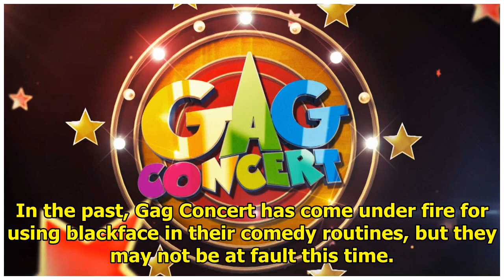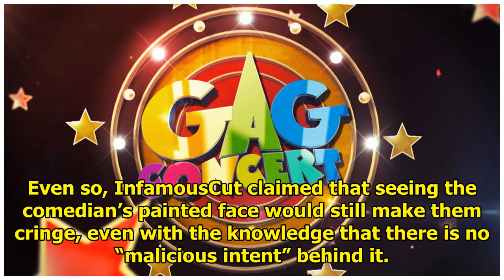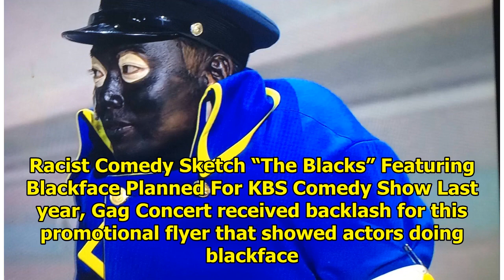“Gag Concert” Accused Of Using Racist Blackface In Recent Sketch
In the past, Gag Concert has come under fire for using blackface in their comedy routines, but they ...